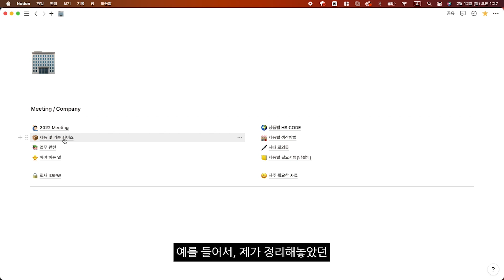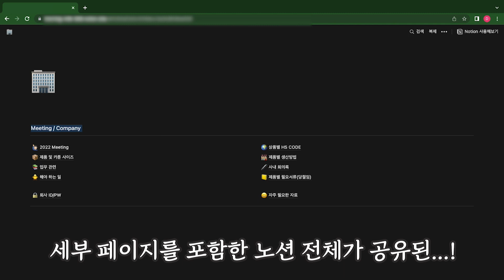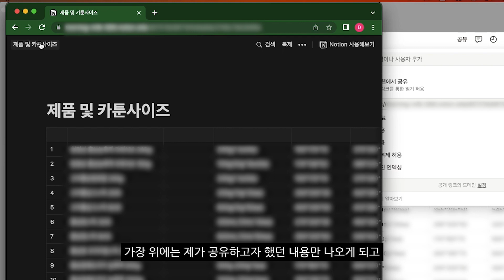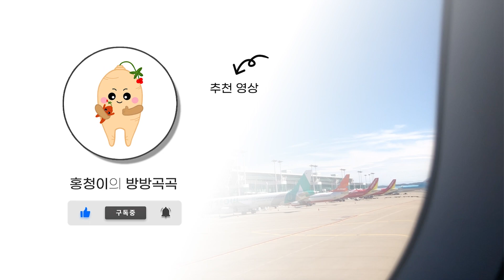노션, 공유할 때, 이렇게 하면 개인정보 모두 유출될 수 있습니다. [노션 l 링크공유 l 방법 l 비즈니스 l 자영업 l 협업툴 l Notion l 공유]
안녕하세요, 홍청이의 방방곡곡 홍삼청년 홍청입니다!

이번 영상에서는 제가 주로 사용하는 노션에서, 내용을 타인에게 공유하다가 화들짝 놀래기도 했던 경험을 통해, 다른 분들은 이런 경험을 하지 않게끔 해드려야겠다 싶어 영상으로 준비해 봤습니다!

영상을 봐주시고, 궁금하신 점 있으시다면 언제든 댓글로 문의 부탁드립니다.

[음원 정보]
- Artlist 비디오용 음악 라이센스

[사용장비]
- 카메라: iPhone 14 Pro
- 마이크: 코미카 Boom XD
- 편집 프로그램: Final cut Pro, Premiere Pro
- 음원 사이트: Artlist 비디오용 음악 라이센스, Youtube 음원